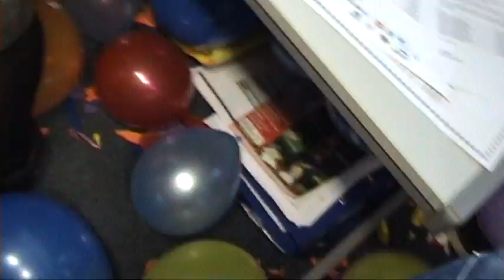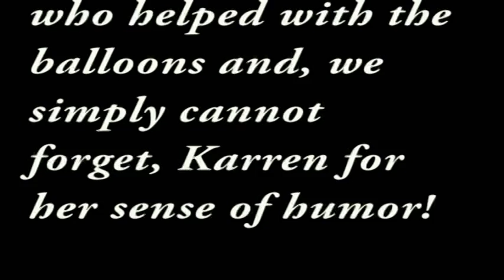April Fools Day Prank - Karren Fawcett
£65 worth of balloons + 60 something George Spencer Sixth Formers + an empty head of years office = prank of the year.